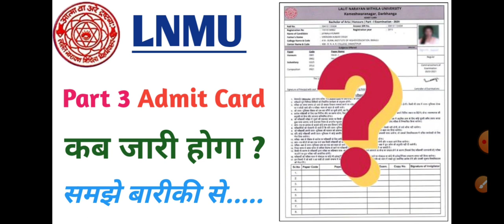Lnmu part 3 admit card download date 2022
Hello friends !!!

In this video I will tell you about the lnmu part 3 admit card information.